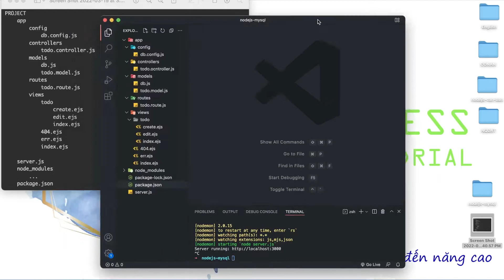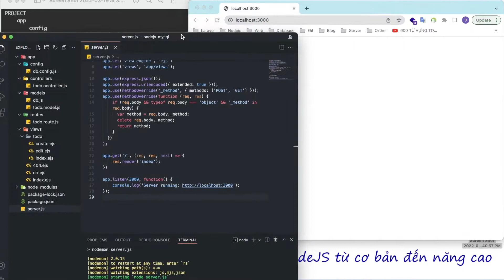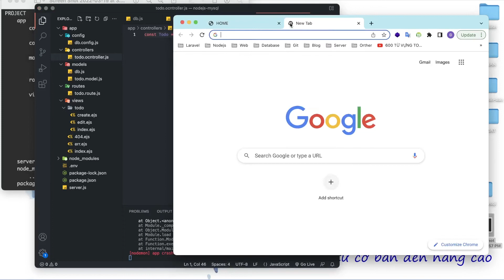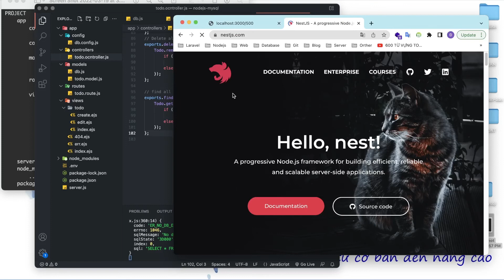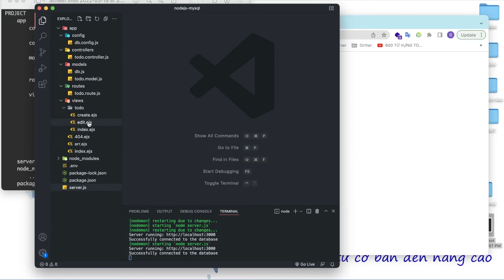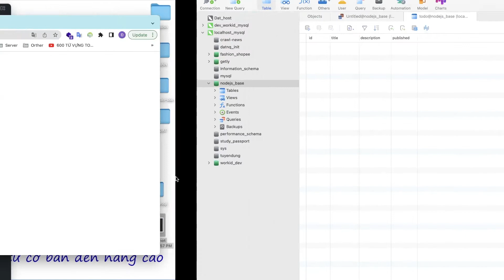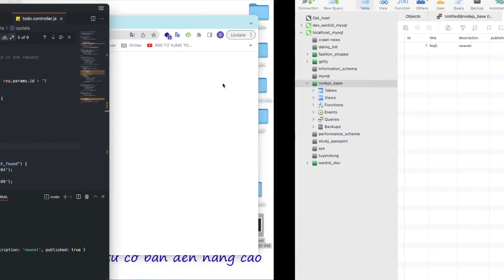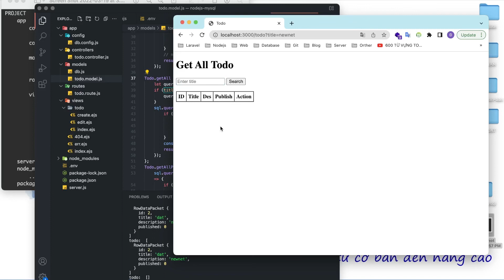#9 Kết nối CSDL - Làm việc với MySql | NodeJS & Express & MySql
Tìm hiểu các tính năng mà Laravel cung cấp | NewNet - Web Solutions

►Office: Khu đô thị Vạn Phúc, Q.Thủ Đức, TP.HCM